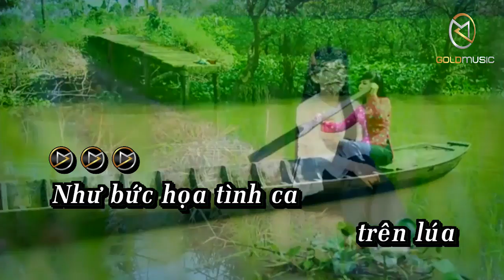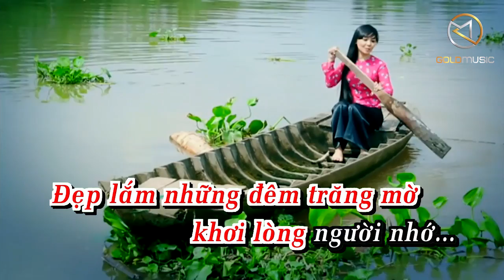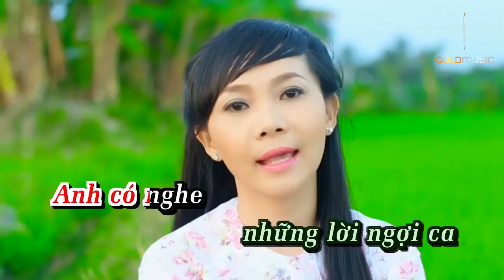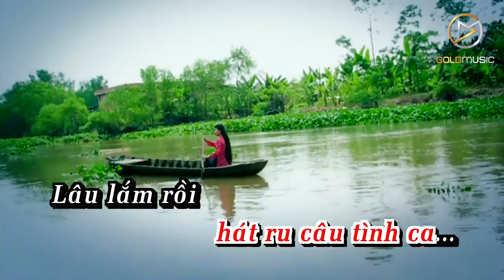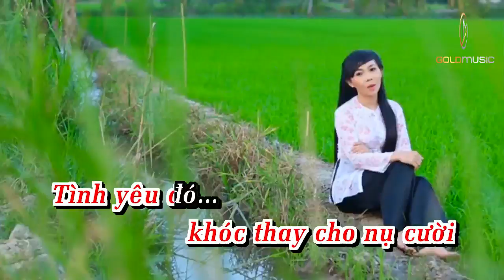KARAOKE | Ngợi Ca Quê Hương Em - Ngọc Kiều Oanh | Beat Tone NỮ